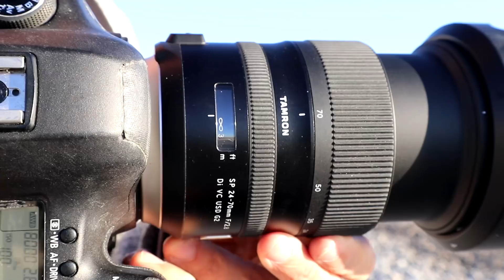Comment j'utilise le Tamron 24-70 G2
Suivez moi dans les rues de Nice avec le nouvel objectif Tamron 24-70mm G2 Di VC USD SP:
- Mes formations sur l'utilisation des flashs et mes plugins pour la Retouche de Portrait, Le Noir et Blanc et l'animation de photos.

En vous inscrivant à fotoloco.fr vous recevrez gratuitement 2 ebooks sur le Studio de Rue, modèles de contrat photo éditables, tableaux de profondeur de champ et bien plus ici: